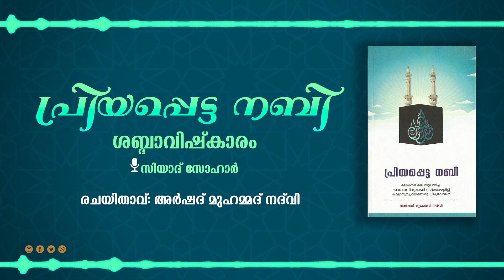പ്രിയപ്പെട്ട നബി || audio book part 5 || Arshad muhammed Nadvi || priyappetta nabi ||ramadan special